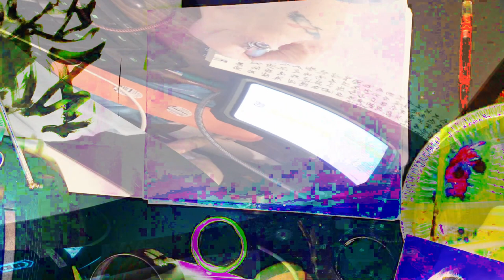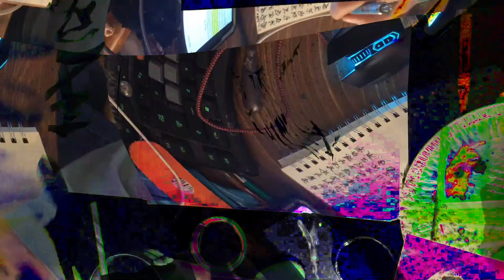[EPILEPSY WARNING] Movie 24 02 17 05h06m47s